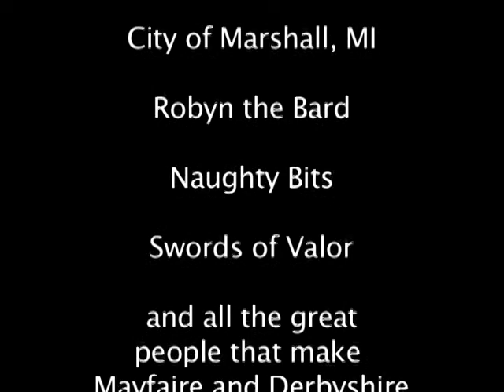What is a Ren Faire.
This is a short 3 minute image piece I created for the Mayfaire and Derbyshire Faires.  It is used to help someone understand what a Renaissance  Faire is that has never experienced one or heard of one.